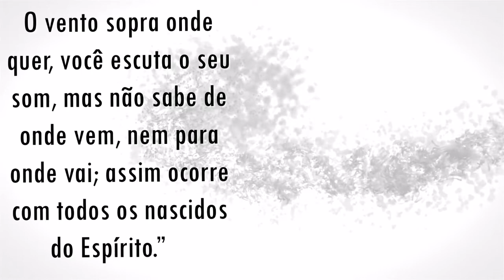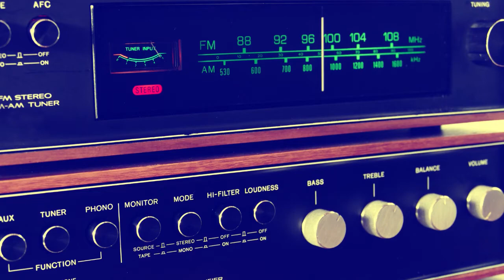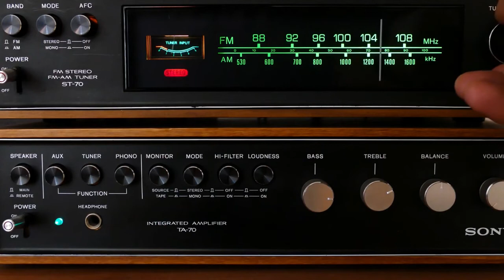Tirai a pedra! podcast com o pr alejandro bullón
Sermão proferido pelo Pr. Alejandro Bullón, baseado no texto bíblico de João 11:39

Por se tratar de um sermão longo e, diante de nossas limitações de tempo e pessoal, não temos condições de disponibilizar, ainda, cópia escrita. O mesmo está aqui disponível para ser ouvido em seu computador ou copiado